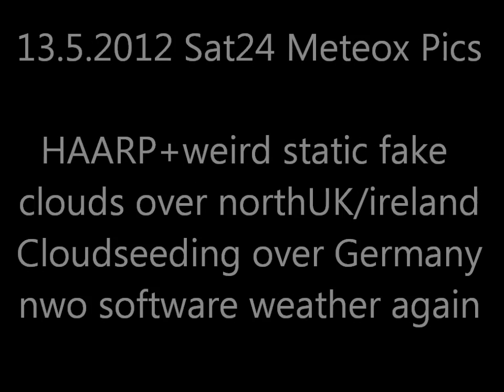13.5.2012 Meteox Sat24 Weather radar wetterradar UK Anomalies HAARP Chemtrails Geoengineering